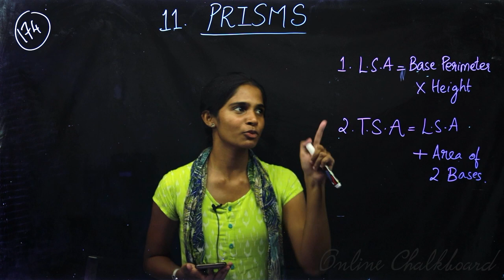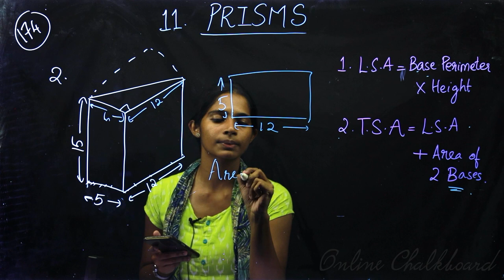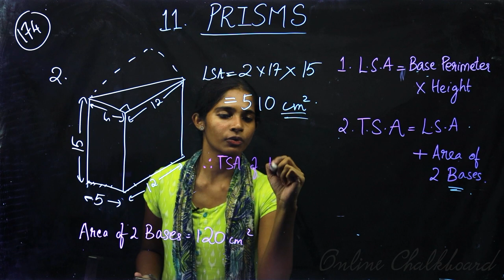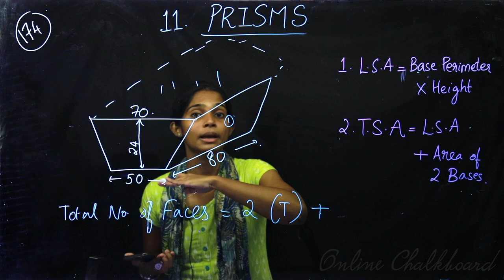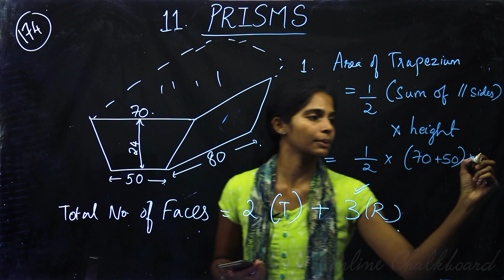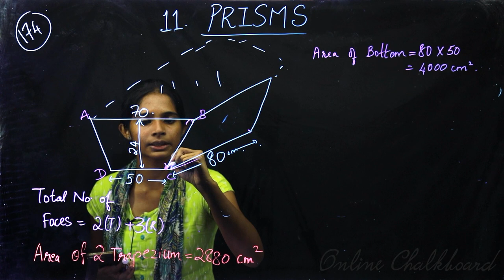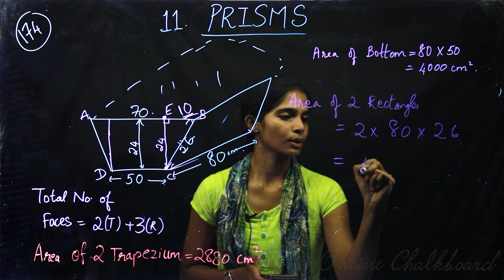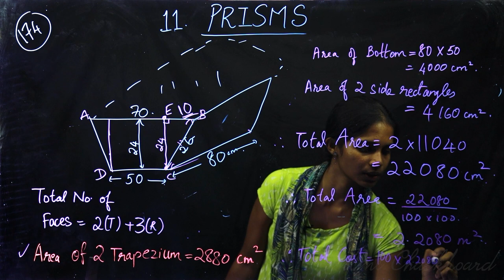Class 9 | MATHS | Chapter 11 - PRISMS - Part 4 | SCERT | Kite Victers | HARSHA